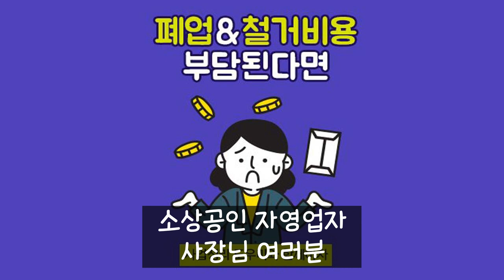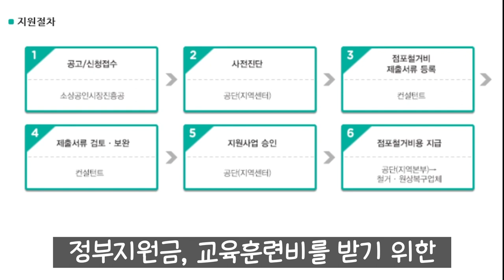사업정리 정부무상지원금 컨성팅, 점포폐업 정부무상지원금 컨설팅? 소상공인, 자영업자 폐업절차 정부무상지원 컨선팅?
폐업정리에 관한 속보와 컨설팅
사업정리 컨설턴트 권복주
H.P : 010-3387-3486